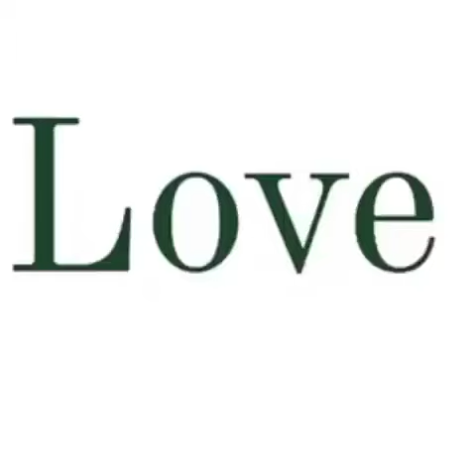Libin ebulljet LOVER